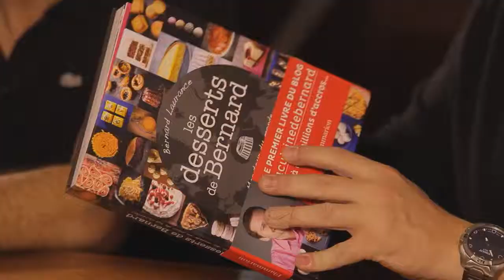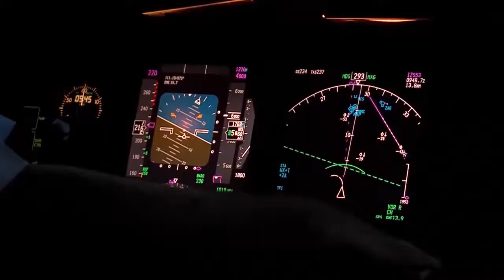La 1ère bande annonce officielle d'Aérostar TV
Découvrez les premières images de la chaine qui sera lancée le 12 avril 2015 à 20h.